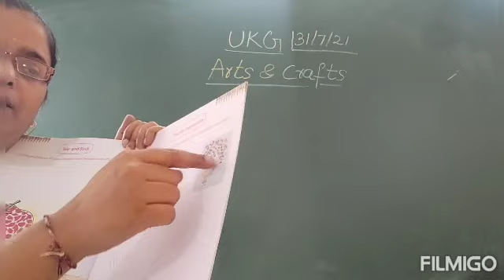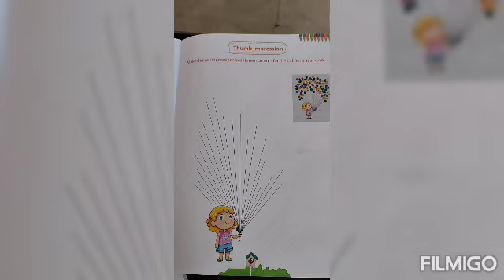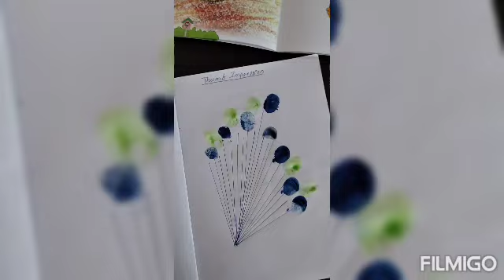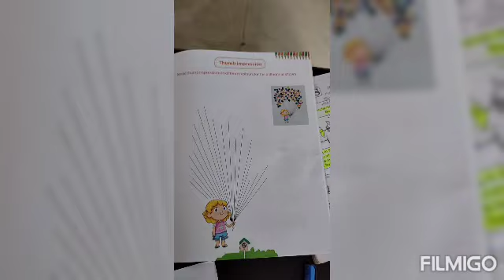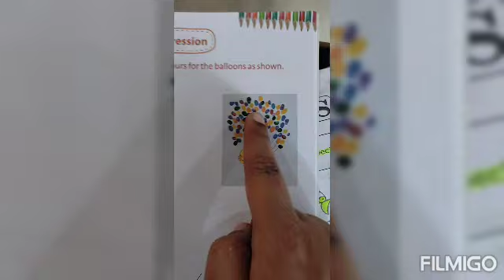Thumb Impression as a Balloons- Activity